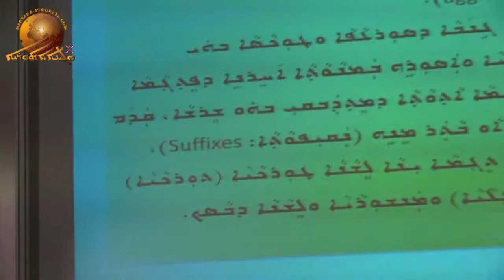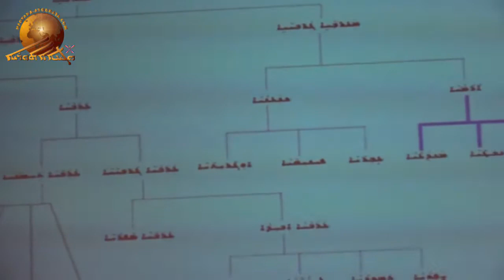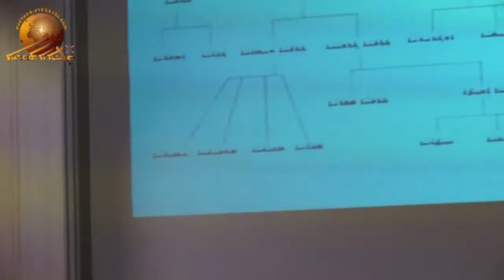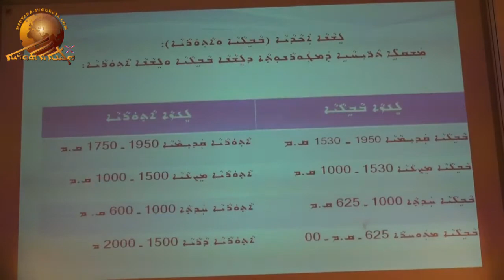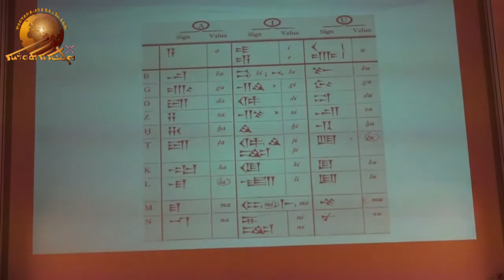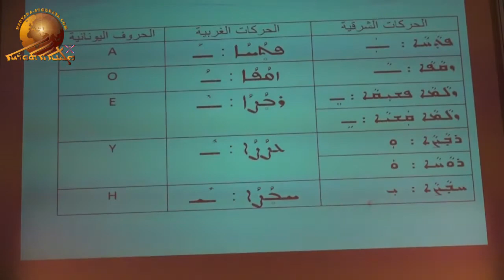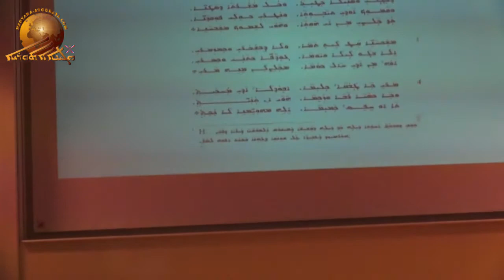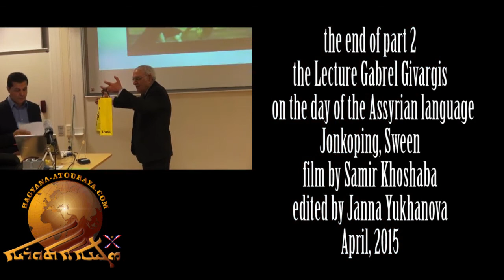Youma d'lishana 2